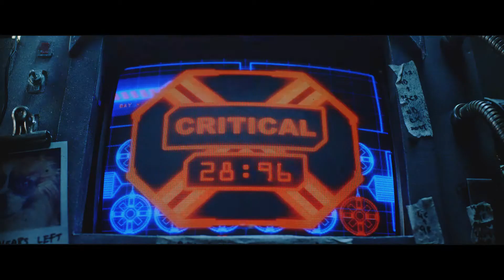Coca Cola Spec "Meltdown" : Art Director - Graham Halpin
Director : Conor Maloney
Producers : Tony Callaly & Jason Foran
Director Of Photography : JJ Rolfe